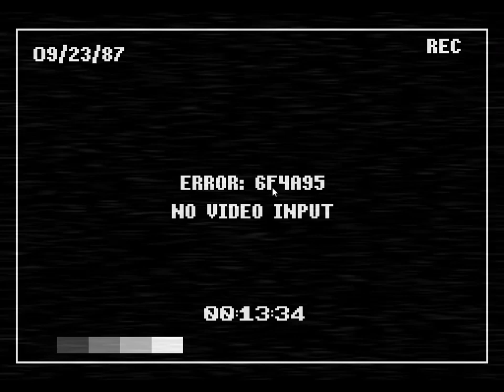Five Nights at Candy's Night 2 (No commentary)